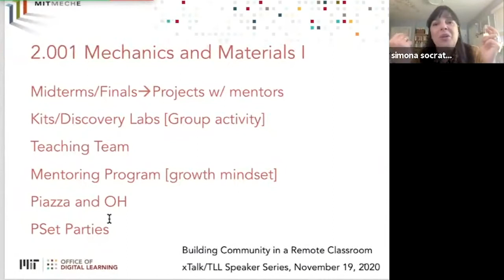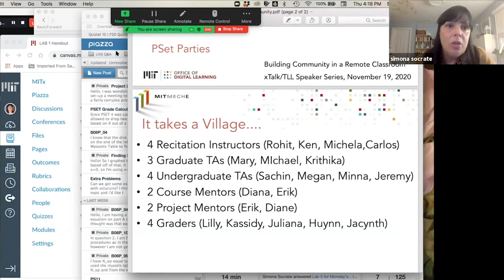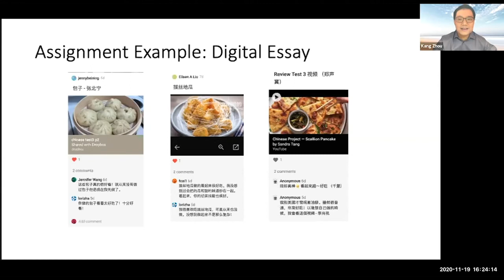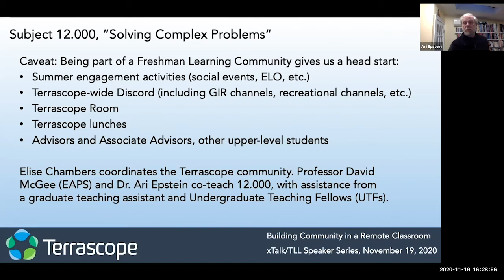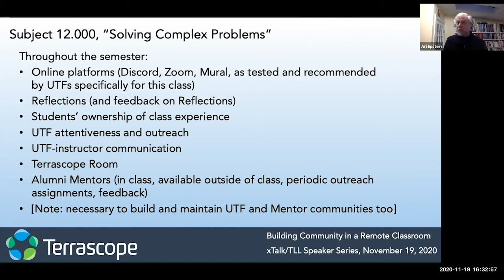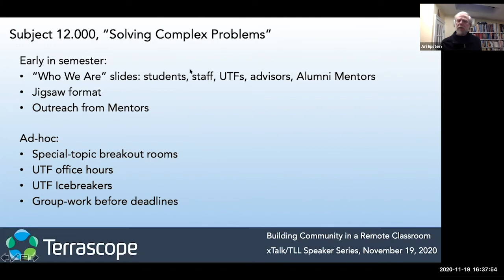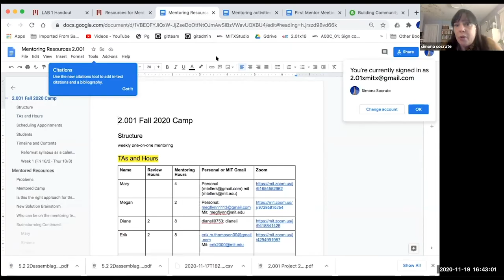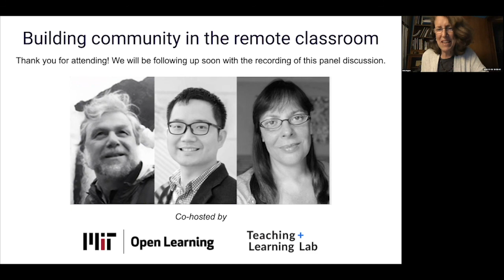xTalk Nov 19, 2020, Building Community in a Remote Classroom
Three MIT instructors, Simona Socrate (mechanical engineering), Kang Zhou (Chinese Language), and Ari Epstein (Terrascope Learning community) have built and maintained community while teaching in a remote learning environment. In this moderated panel, they share their experiences, both the challenges and successes.